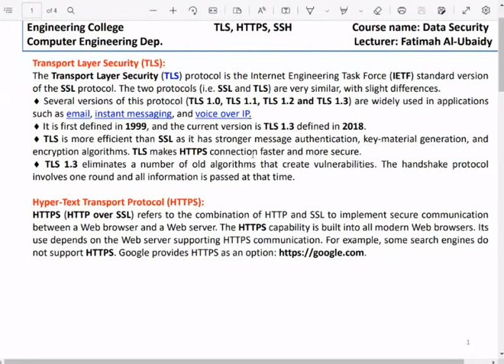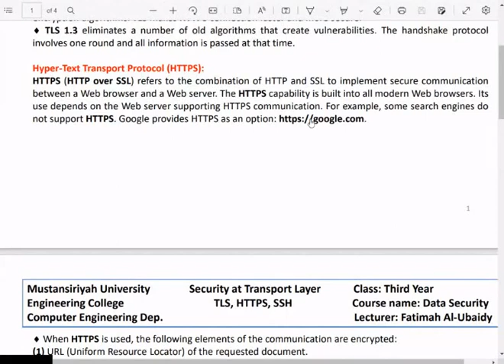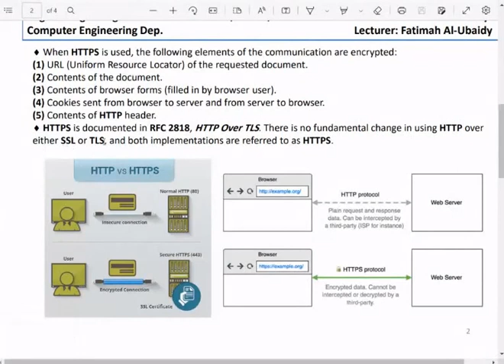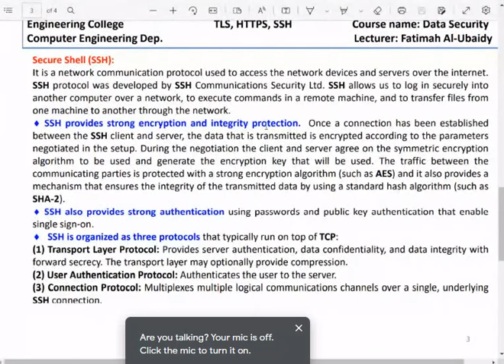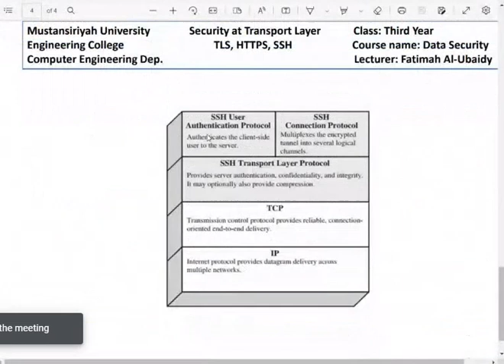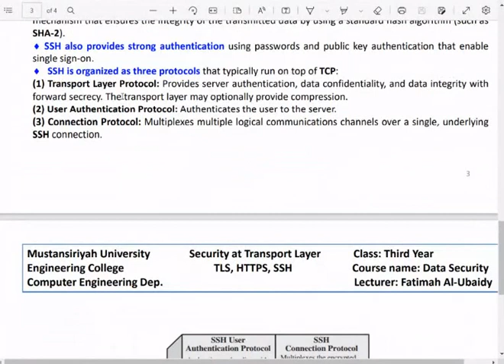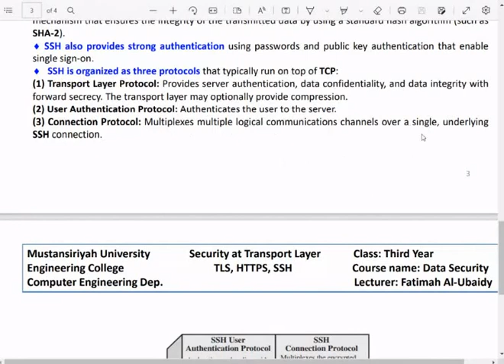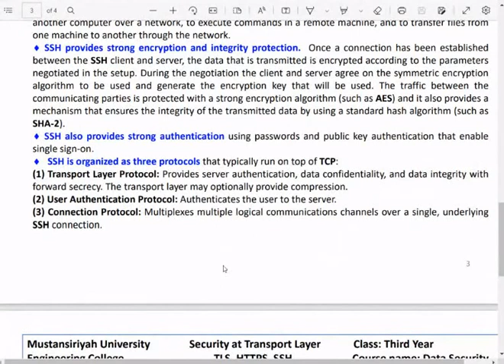TLS protocol بروتوكول